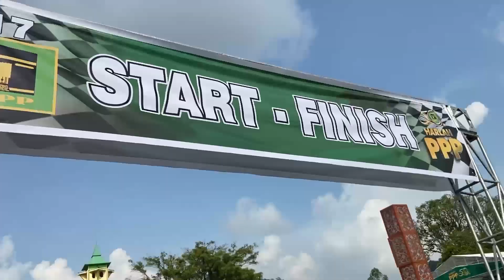Harlah Partai Persatuan Pembangunan 50 Tahun